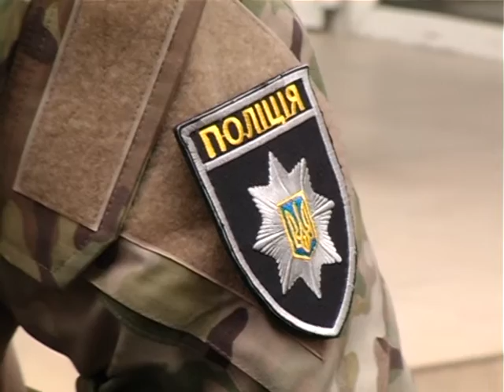Спокій на Рівненщині захищатимуть КОРДівці (ВІДЕО)